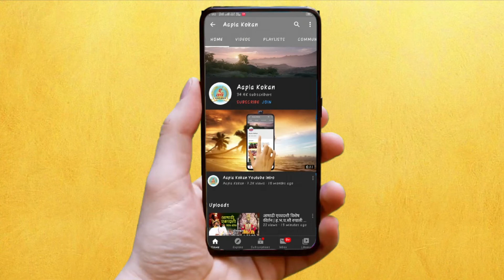कोरोनाचा धोका कायम | पुन्हा लॉकडाऊनची वेळ आणू नका | मुखमंत्र्यांनी दिला इशारा | AAPAL KOKAN